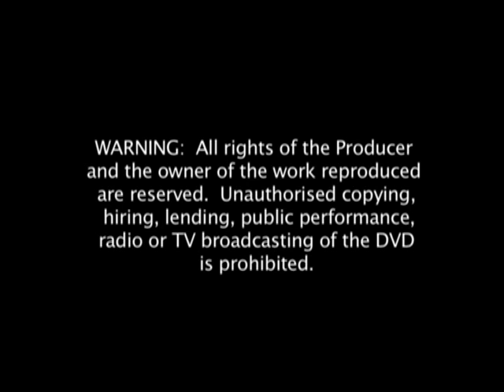90 GOALS AGAINST HIBS - Hearts Fc Video